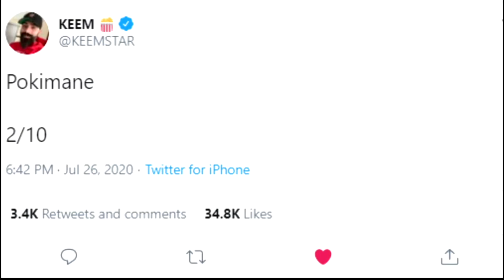Miss Sensitive (Pokimane Diss Track)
Lyrics
Out of 10, Keemstar rated you a 2
Wear no makeup and the statement kind of true
Me I’m no expert with the makeup
But I know you that wear a lot bruh
Because with your mask on, you’re about a 8
You’re a girl that simps like to overate
Call me Tom Brady cause I’m about deflate
The hopes and the dreams of these Pokimane fans
You have zero chance to ever be her man
L to anyone that’s a Pokimane stan
I swear to God if Pokimane fans get a hold of this
Automatic dislike since I criticized their favorite chick
Pokimane aka Miss Sensitive
Criticize her and she gets really pissed
And the criticism might be legitimate
If your boy were to blow up for this
You would get blocked on her socials for just saying The Whatever Kid
You telling people to put more effort in?
What about look in the mirror a bit?
Here’s a summary of Poki’s reactions
Take someone else’s content and then make profit
Did asmr, but I get why you quit
Since I fall asleep to your regular shit
Nowadays I can’t criticize chick
Without crazy feminists saying he’s misogynist
Tell Pokimane use her mouth to suck a dick
That’s how she would make real good use of it

Clips used (Pokimane 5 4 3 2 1 No Makeup Tik Tok)